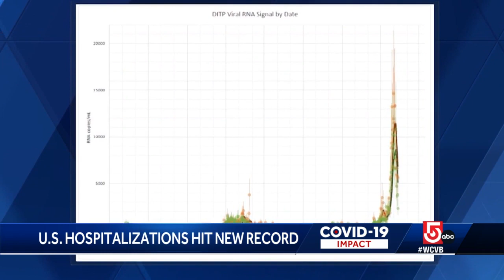US hospitalizations hit new record as COVID-19 variant surges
Hospitalizations in the United States have hit a new record as COVID-19 cases surge.